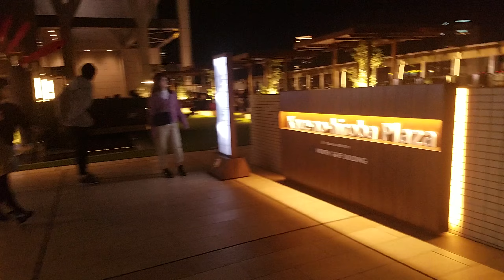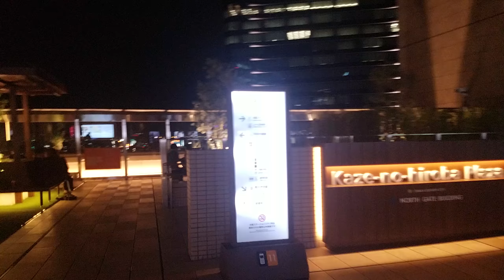【Escalatorファン必見】LUCUA 10F～11F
【Escalatorファン必見】

【LUCUA 1100】
10F～11F《大阪ステーションシネマ》～《SUPPORT PLAZA》～《嵐の広場》辺りまでの動画です😊

HITACHI製：エスカレー
ター